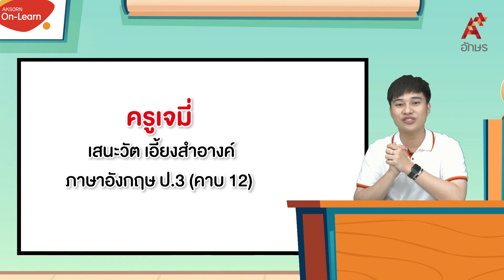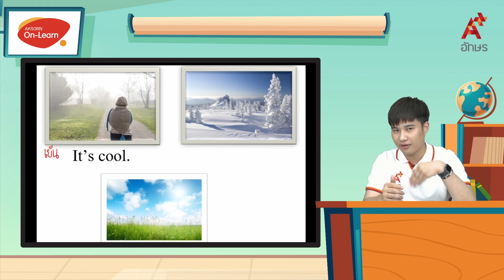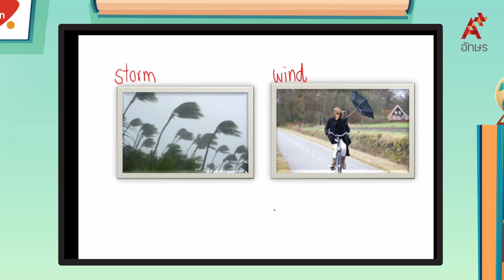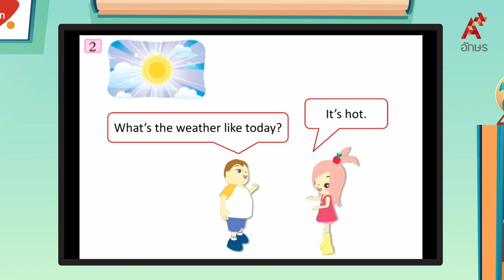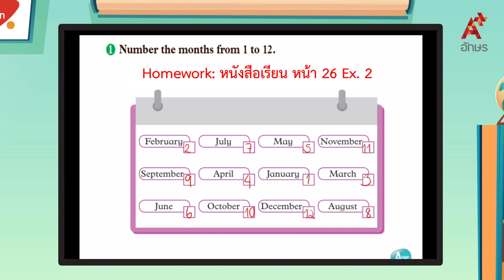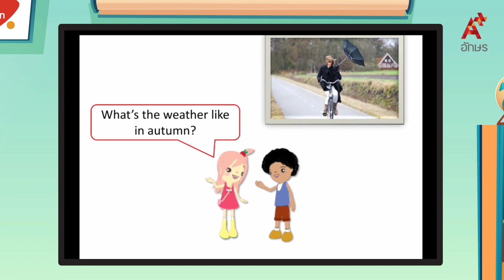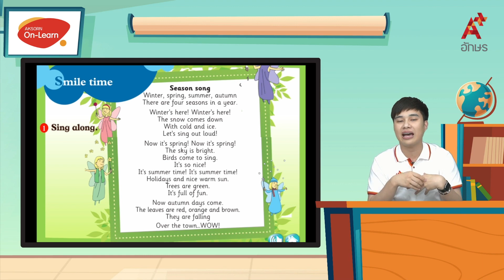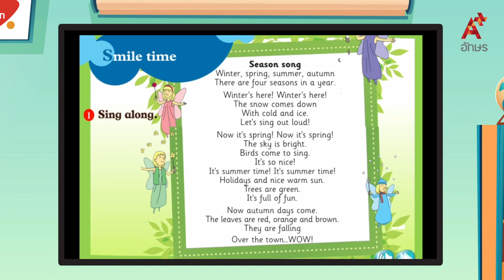When’s winter? | ภาษาอังกฤษ ป.3 หน่วยที่ 2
Smile ป.3 หน่วยการเรียนรู้ที่ 2 All year round When’s winter?